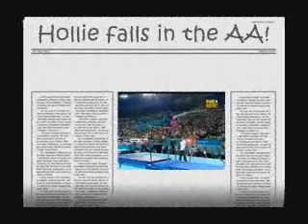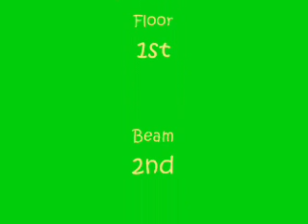Hollie Dykes 2006 Commonwealth Games - Shine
This is a montage of Hollie Dykes at the 2006 Commonwealth Games with the song 'Shine' by Hilary Duff.  It starts with her falls and mistakes, but then shows how excellent the rest of it was.

Here are her results:

Team: 1st

Balance Beam: 2nd

Floor: 1st

All Around: 3rd (even though she fell once on EVERY event!)